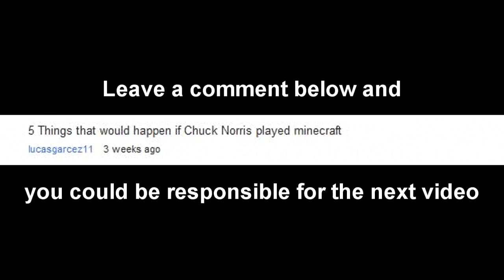Chuck Norris Plays Minecraft (ItsJerryAndHarry)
Leave your suggestions in the comments. =D